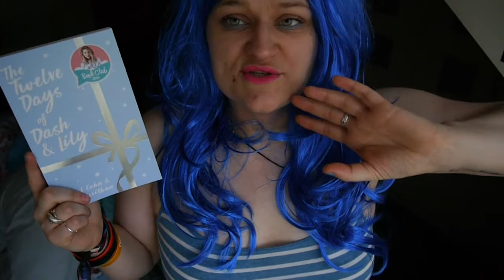DASH AND LILY & 12 DAYS OF DASH AND LILY REVIEWS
NO SPOILERS!!